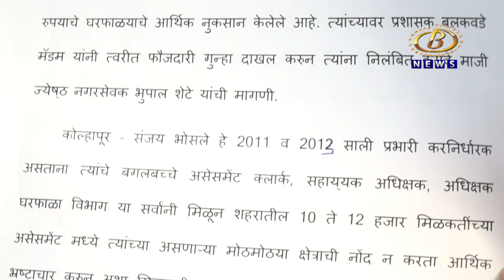संजय भोसले यांच्यावर फौजदारी गुन्हा दाखल करा, माजी नगरसेवक भूपाल शेटे यांची मागणी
शहरातील १० ते १२ हजार मिळकतींना शून्य घरफाळा आकारणी करून कोटयवधींचा घोटाळा करणार्‍या संजय भोसले यांच्यावर फौजदारी गुन्हा दाखल करा, माजी नगरसेवक भूपाल शेटे यांची मागणी
Channel B